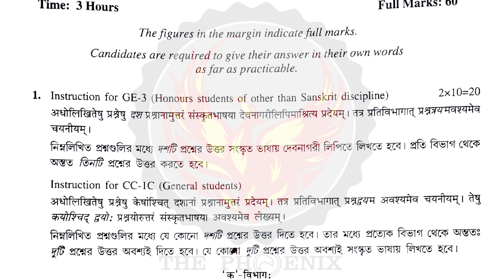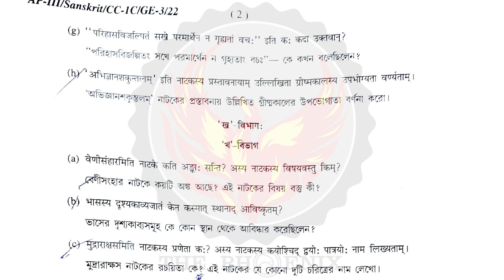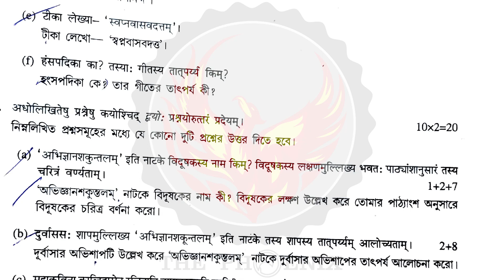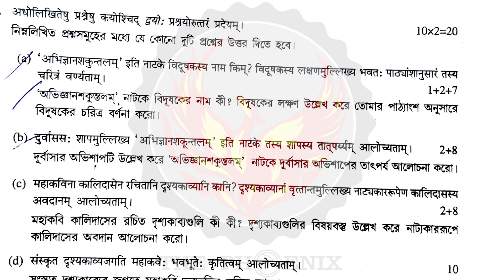3rd Sem Sanskrit General CC-1C Question Paper | Burdwan University | Ranajit Sasmal | The Phoenix